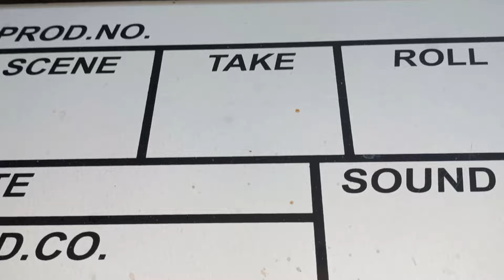실패노트 갤럭시 워치4 시계줄 교체 금속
계속 찰수록 불편 하네요.